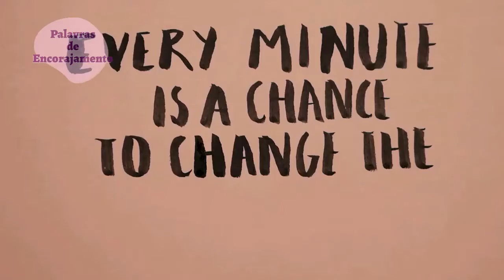A Filosofia e a Pandemia - Palavras de Sabedoria - Luiz Felipe Pondé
Fala Pessoal,

Criei este canal para espalhar palavras de FÉ, ENCORAJAMENTO e SABEDORIA, todos nós precisamos deste tipo de incentivo em diversos momentos de nossas vidas, ENTÃO APROVEITE O CONTEÚDO :)

ORADOR :    LUIZ FELIPE PONDÉ

Espero que gostem, este canal foi criado com muito amor, carinho e dedicação.

Jason L.